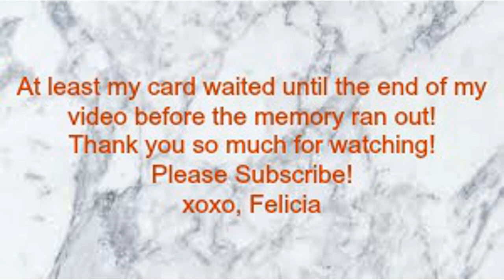Celeb Luxury Viral Colorwash Review | Maintaining My Hair Color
This video is all about my hair, and how I have been using Celeb Luxury Viral Colorwash Shampoo to maintain my hair color. I talk about the pros and the cons of this fun product!
xoxo,
Felicia

Information about the initial process done to my hair by my sister (She IS a cosmetologist, I would not recommend lightening or coloring your own hair):  She prelightened it by using a balayage technique then put a dark red or red violet and melted it into a lighter, brighter red violet. Both of those were Demi permanent Paul Mitchell colors. And pop pieces mainly framing my face of a semi permanent color called Bordeaux.
*I'm sorry I completely forgot to insert the picture into this video but it is on my instagram, BeautyByFe!